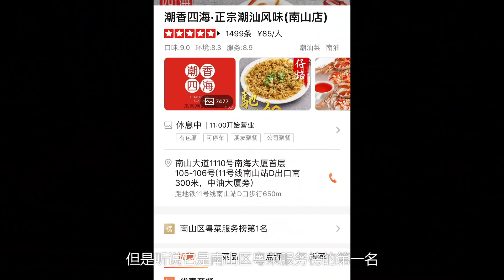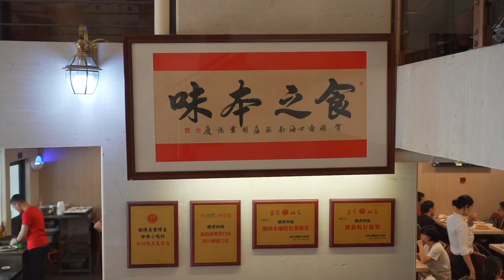讓潮汕女神維維吃到贊不絕口的小店，到底有什麼特別？ 【品城記】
今天又要去吃股東推薦的店！
據爆料人描述
這家店在南山區粵菜服務榜排名第一
做的是潮汕菜
因為出品好
他一個星期要過來吃三次！

為了驗證這位股東是不是在吹水
我們特意派出了潮汕女孩維維

這裡的出品能不能征服女神的“潮汕胃”呢
快看視頻吧 "我們將確保影片內容不涉及任何動物虐待行為，所有食材的取得都符合道德和法律規定。"